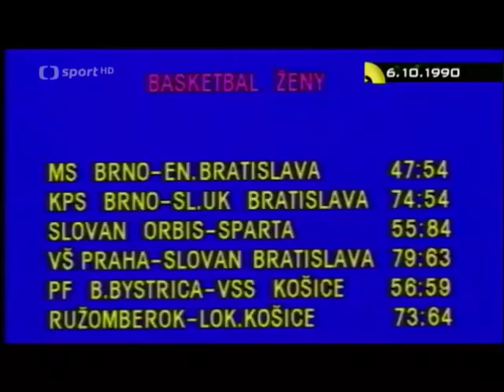Basket Inter x KE okt1990